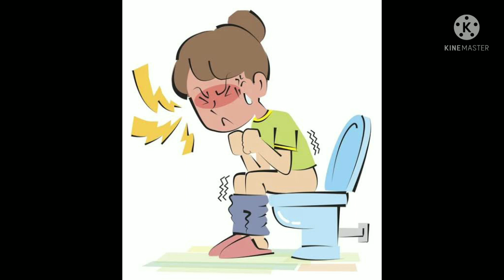ಎಷ್ಟೋತ್ತು ಕುಳಿತ್ರು ಮಲವಿಸರ್ಜನೆ ಆಗ್ತಾ ಇಲ್ವಾ?!ಹಾಗಾದರೆ ಈ ಮನೆಮದ್ದು ಟ್ರೈ ಮಾಡಿ